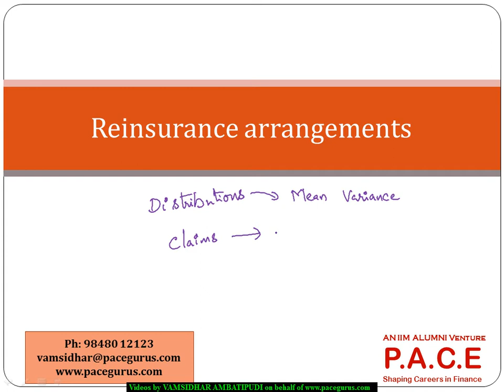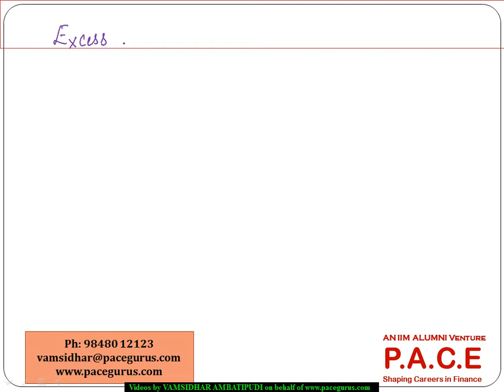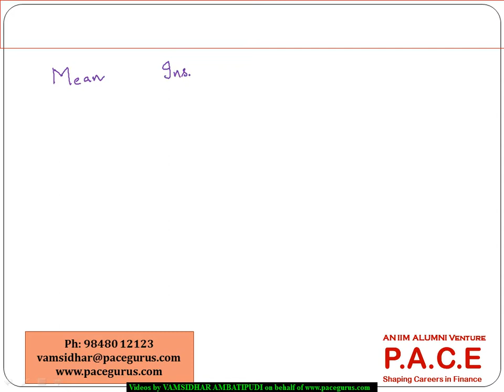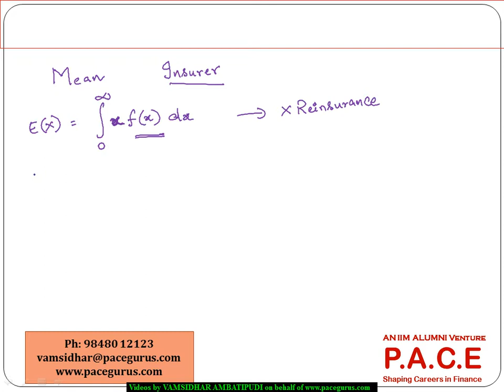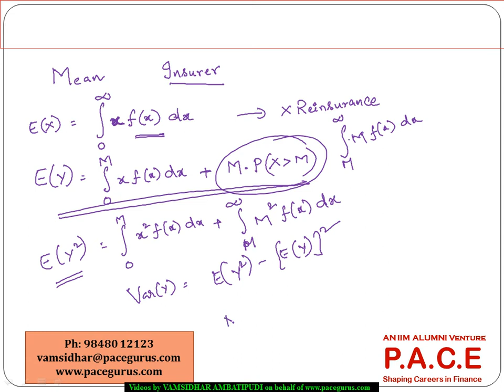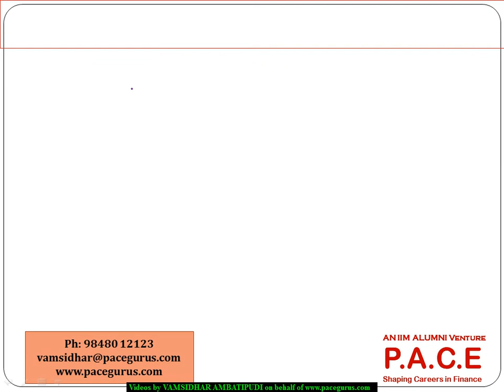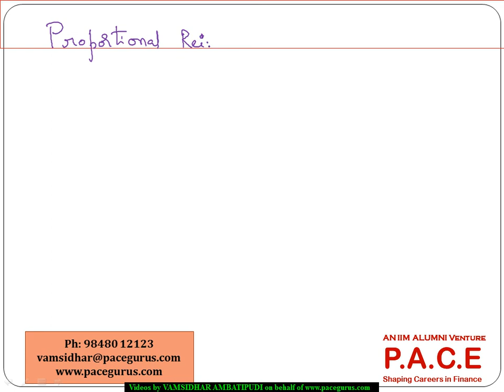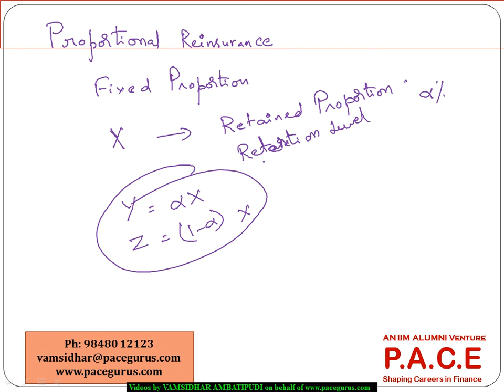Reinsurance arrangements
Training on Reinsurance arrangements for CT 6 by Vamsidhar Ambatipudi